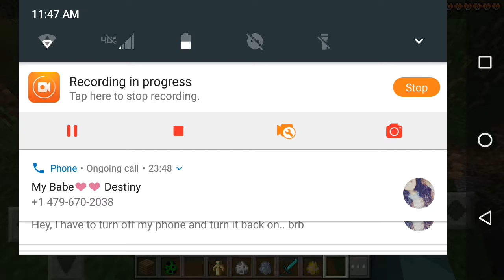"INNOCENT HORSE!!" | Redstone Mansion Adventure #2 w My Girlfriend | Minecraft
Why did you hurt my horse?

My Roblox Profile(Follow Me because I have the max amount of friends on Roblox)

Intro created by: Intro Guy
Intro Song by- Snail's House
Outro created by: PokémonRangerBoy12
Outro song by- Roomie ft. PewDiePie
All Titles, Thumbnails, and other content is made by Vanilluxe Gamer.